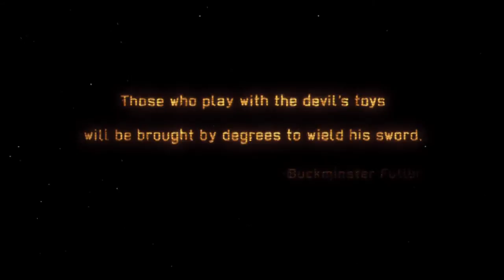XCOM Enemy Within - XCOM 2 HYPE - The Witcher Edition - Episode 1